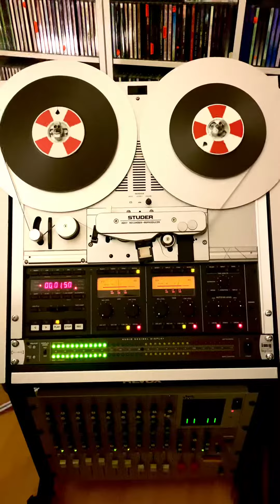Studer a807 mk2 _ Pre 75 thanh Thuý